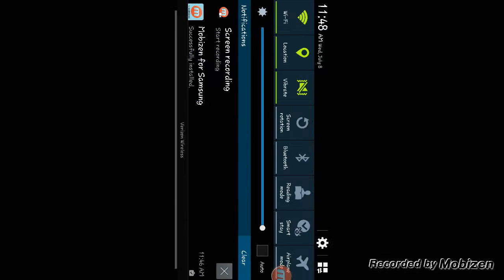I MADE IT PASS THAT LEVEL(LEP'S WORLD) #5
Thank you for the support amd watching
GAMPER!